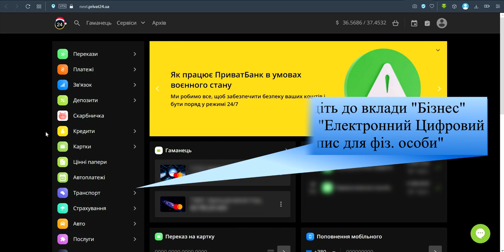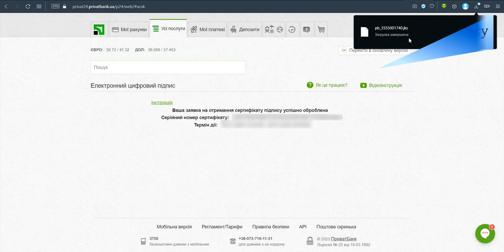Як отримати ЕЦП у ПриватБанку